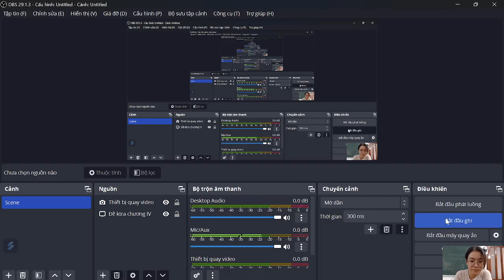[LỚP 11] GIẢI ĐỀ 4A - ÔN TẬP CHƯƠNG GIỚI HẠN